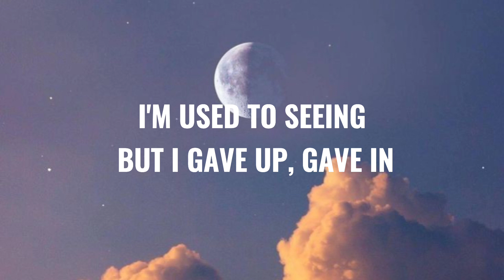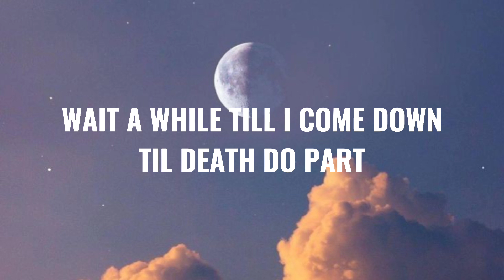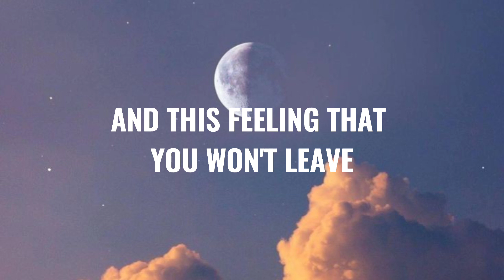GEMINI AALIYAH - MOONRISE (Lyrics)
Lyrics:

Oh wait
You thought you knew me
But I dont even know myself again
See-through it
I guess you're seeing through me
As the walls close In In
Again

Wait a while till I come down
Til death do part
The moon will rise
And leave you in the dead of night
It's like your teeth into a heartache
And this feeling that you won't leave
Like I'm running through a dark place

I cant see
I can't feel nothing
Oh I can't feel nothing
Cuz I fucked up, Lost her
Caught my reflection in the, Shatters
Not what
I'm used to seeing but I
Gave up, gave in
Now the ground is just
Feeding on my skin
And I'm taking it all in
Yeah I'm taking it all in

Oh stay
You know you cant leave
Suffer here in silence, Again
Dont do it
Guess I'm going through it
As the walls cave in
On them